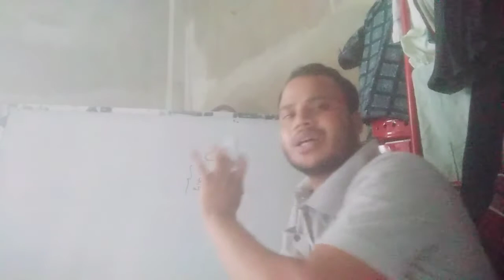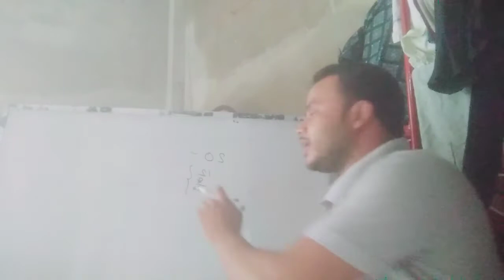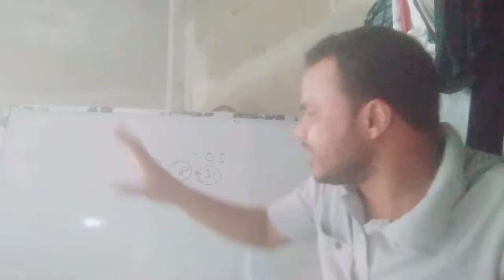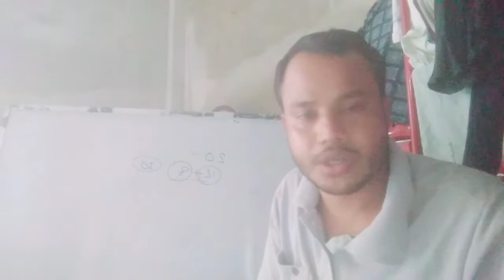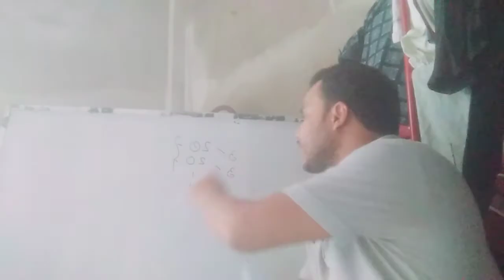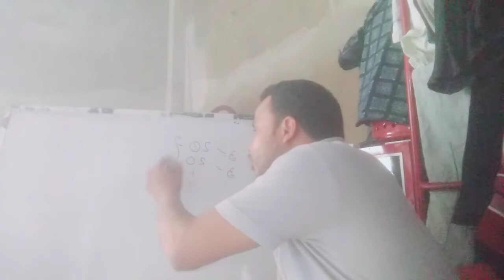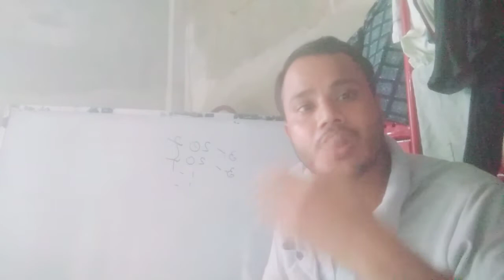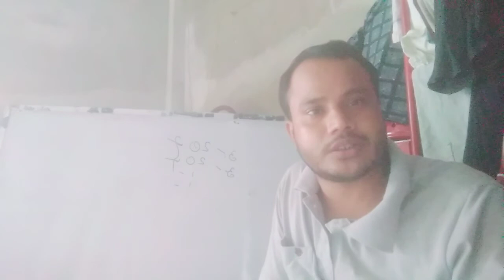English class for Madhyamik Candidates